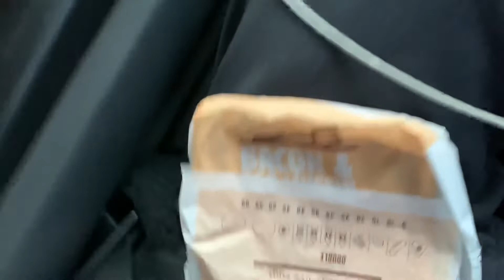Behind the scenes with Dtrain Photography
Come behind the scenes & roll with us on a shoot for a very kool FPV Super Pursuit owned by one very lucky lady who also happens to have a super tidy dirt bike. and yes she can do wheelies on it.